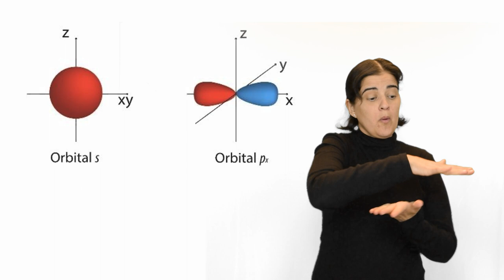Orbital atómico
Glosario química.